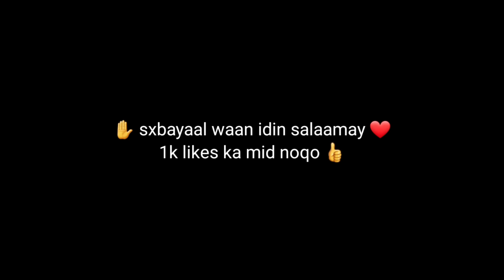Film || Dilaagan wuxuu ugaarsada gabdhaha oo keliya lkn wuu yaabay 😲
Fadlan nagu dhiiroGeli Like ta iyo Share si walaalo kale oo sidaada u wanaagsan ay nagu soo biiraan Mahadsanid❤️ Copyright Disclaimer" Under Section 107 of the Copyright Act 1976, allowance is made for "fair use" for purposes such as criticism, comment, news reporting, teaching, scholarship, and research. I am happy to give the revenue to you.